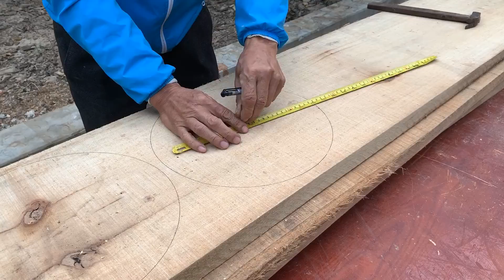4 Amazing Handicraft Woodworking Projects Never // Coffee Table With Design Unique Incredible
4 Amazing Handicraft Woodworking Projects Never // Coffee Table With Design Unique Incredible

★Hello And See You In The Next Videos !!!